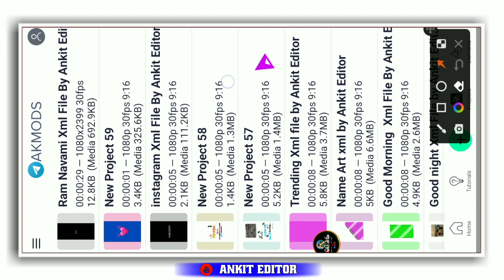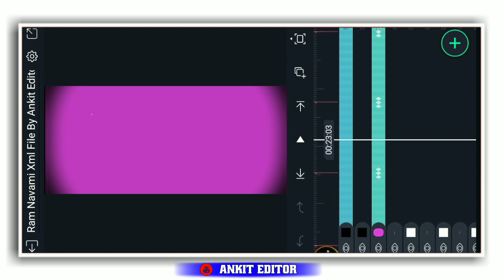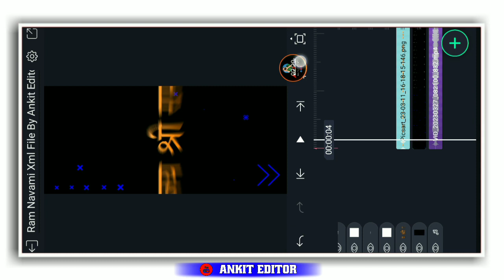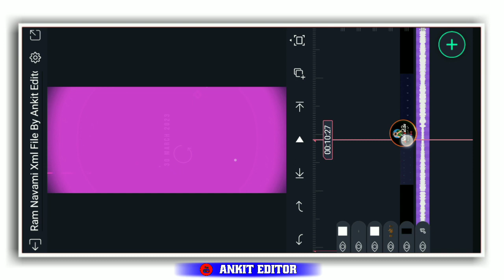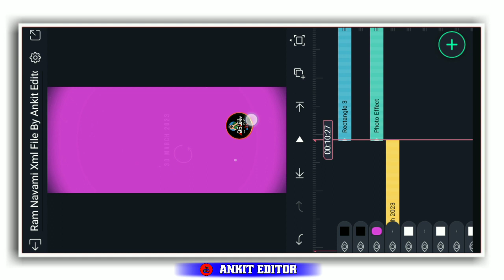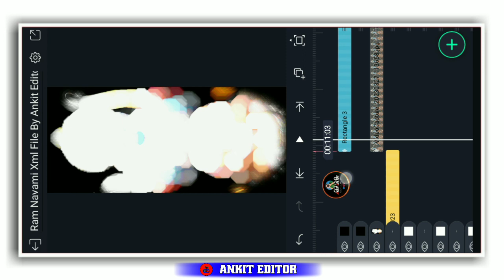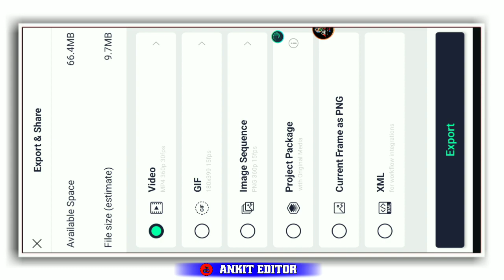New Ram nawami Coming Soon Video Editing Alight Motion | instagram Viral Ram Navami Video Editing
🔶Status Video + All Photos Available On Telegram🔶

Yᴏᴜʀ ǫᴜɪʀᴇs:

Apne name ka attitude video editing

photo editing
instagram pe attitude reels kaise banaye⁷